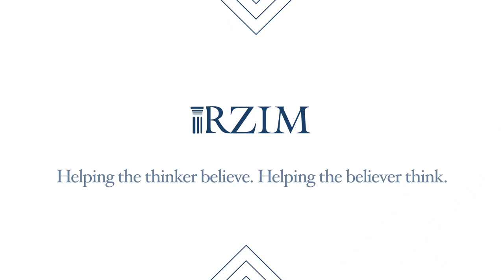Why are We Still Talking about Jesus? Examining His Claim, "I am the resurrection and the life”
There were dozens of messianic movements 2,000 years ago. Why is Jesus a historical figure who, even today, we’ve not only just heard of, but actually still commands a vast following? In today’s TakeFive, Sam Allberry asks us to reconsider and examine Jesus’ statement, “I am the resurrection and the life” as an unbelievable, ground-breaking claim.

You’re invited to discuss the Take Five video series in RZIM Connect